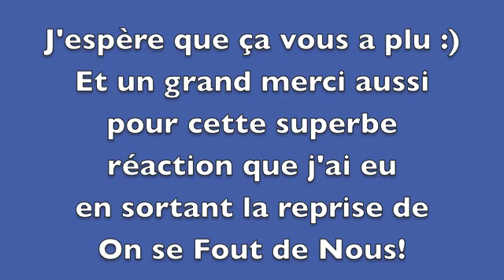SHY'M Caméleon - reprise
Re bonjour! Vous aviez été si bien gentils quand j'ai sorti la reprise de On se Fout de Nous que j'ai décidé de sortir une autre, mais cette fois si en direct! Alors, voici Caméleon au ukulele. Merci encore pour votre soutien!